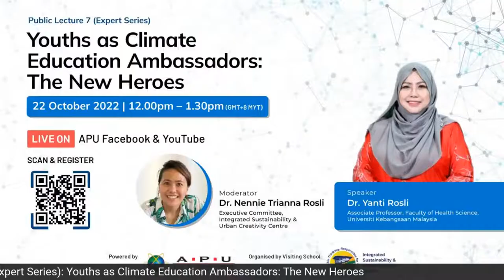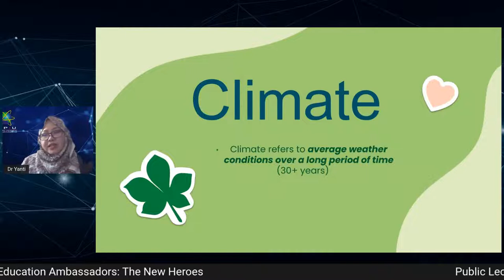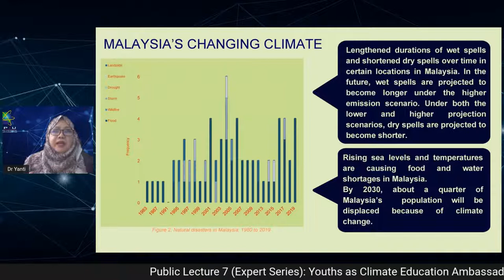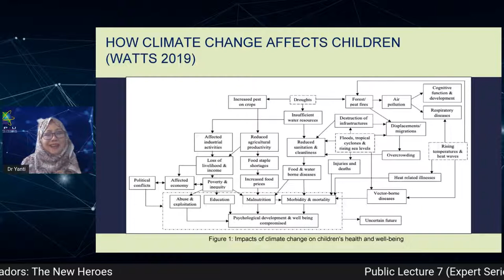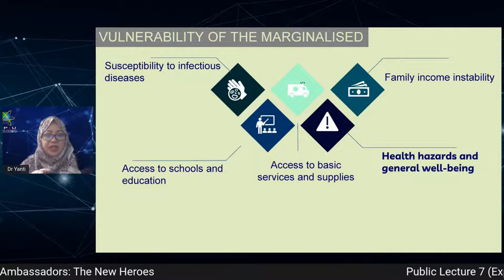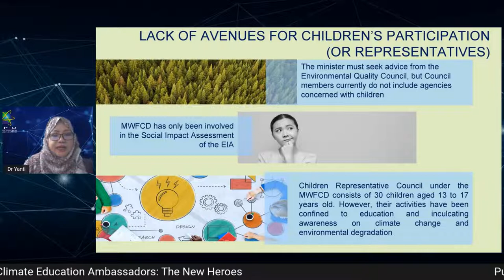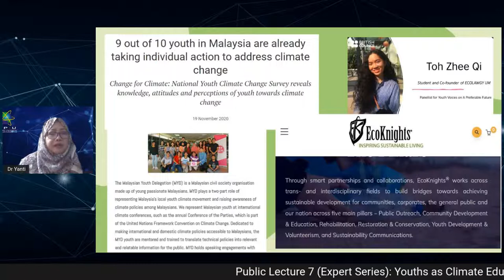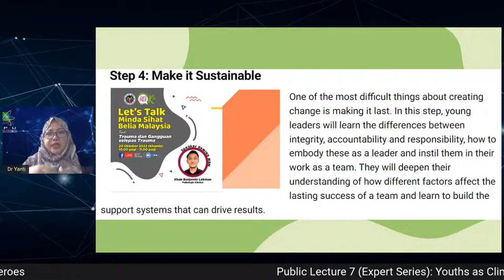Public Lecture 7 (Expert Series): Youths as Climate Education Ambassadors: The New Heroes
Climate change is one of the most significant problems affecting the world and our lives now and in the future.

Solving climate change requires collaboration between active citizens including young people and so much broader than simply technology. Enhancing conversation skills, developing empathy, contributing to positive coping skills through doing, learning to manage daily life, taking care of oneself and reflecting on the nature of a meaningful life can be as important as technological solutions.

🗓️ Date: 22nd October 2022 (Saturday)
⏳ Time: 12:00pm to 1:30pm (GMT+8)
✅ Organised by: Visiting School, Integrated Sustainability & Urban Creativity Centre (ISUC)

  Speaker: Dr Yanti Rosli, Associate Professor, Faculty of Health Science, Universiti Kebangsaan Malaysia.